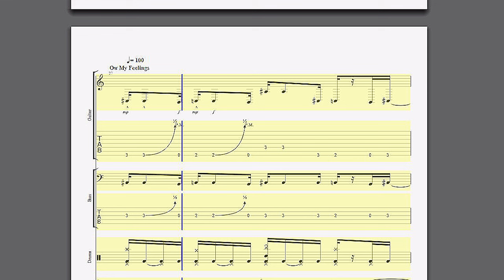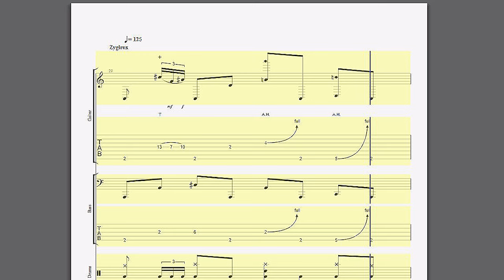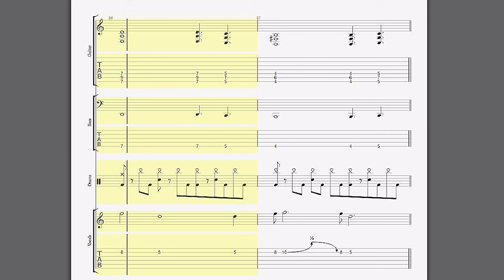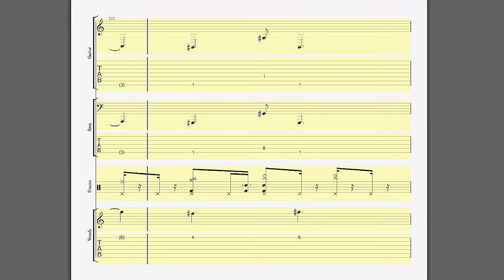Learn to play PERIPHERY discography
Note: everything was tabbed and recorded by myself with a 7 string guitar in a single 1 tuning (GCGCFAD). *In "Hell bellow" I downtuned the lower C a whole octave even lower yielding an extra shabby low C!